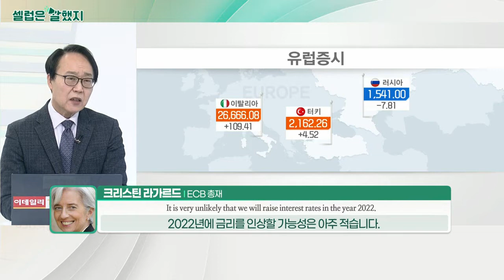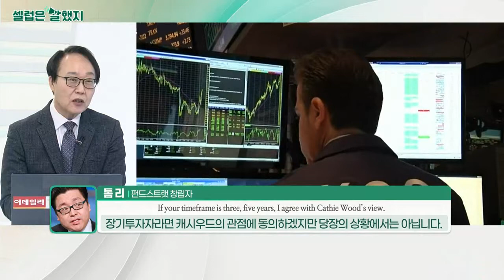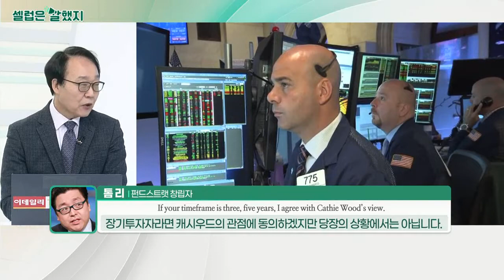크리스틴 라가르드(ECB 총재) / 아트 캐신(UBS 파이낸셜 서비스 이사) / 톰 리(펀드스트랫 창립자)_셀럽은 말했지 (20211217)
크리스틴_라가르드(ECB 총재) / 통화정책회의 후 기자회견
"Under the present circumstances, as I have said before, it is very unlikely that we will raise interest rates in the year 2022."
현재 상황에서 2022년에 금리를 인상할 가능성은 매우 낮다는 점을 다시 한번 말씀드립니다.

아트_캐신(UBS 파이낸셜 서비스 이사) / CNBC 인터뷰
"I think product inflation will begin to drop sharply… two dates that viewers should watch out for."
상품 인플레이션이 (2022년 초) 급격히 떨어지기 시작할 것이라고 생각합니다. 시청자들이 주목해야 할 데이트가 두 가지 있다고 말씀드리고 싶어요.

"One is the Lunar New Year, celebration in Asia. And secondarily, the Winter Olympics, which are gonna occur in China."
하나는 음력 설날입니다. 아시아에서의 축하 행사죠. 그리고 두 번째로 중국에서 열릴 동계올림픽입니다.

톰_리(펀드스트랫 창립자) / CNBC 인터뷰
"If your timeframe is three, five years, I agree with Cathie Wood’s view that there’s exponential growth coming."
(아크 ETF에 대해) 당신의 투자 기간이 3년, 5년이라면 기하급수적인 성장이 올 것이라는 캐시 우드의 관점에 동의합니다.

"In a world where people are focused on antivirals and Fed tightening, these aren’t really names people put in their shelf."
사람들이 항바이러스제와 연준 긴축에 초점을 맞추고 있는 세상에서, 사람들이 (아크의 종목을) 선반에 넣지 않을 것입니다.